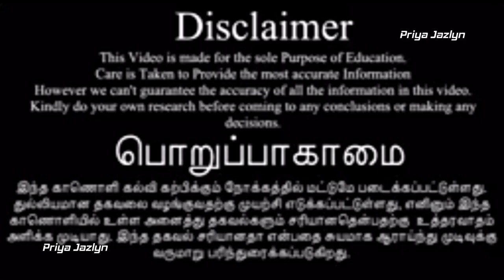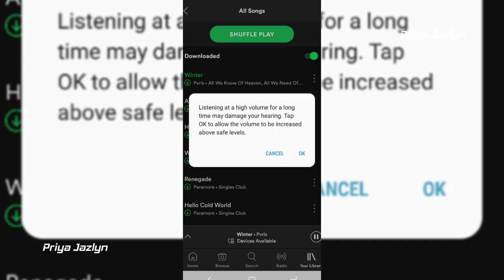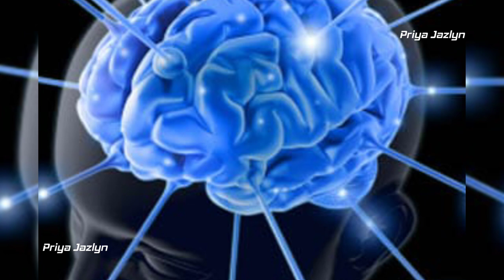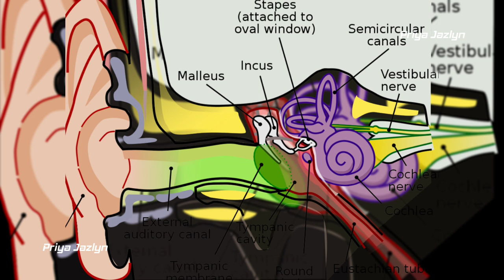Benefits And Side Effects Of Using Earphones|Disadvantages Of Using Earphones|Priya Jazlyn